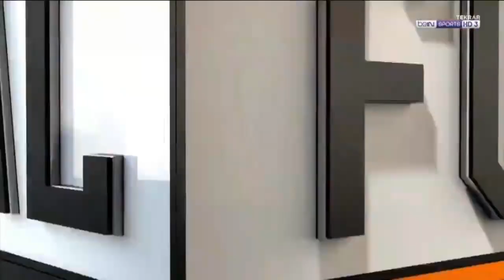007 Fenerbahçe Real Madrid Euroleague Final Four Murat Murathanoğlu 19 Mayıs 2017 Zoka net tv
ZOKA net tv